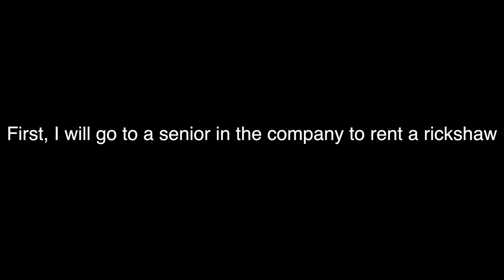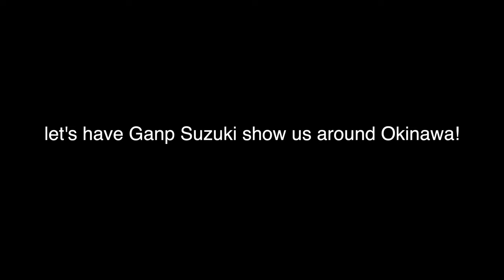A Japanese girl runs in a rickshaw on a rainy day【in Okinawa】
Okinawa is the southernmost prefecture in Japan.
The islands of Okinawa are surrounded by beautiful coral reefs.
Beautiful beaches are everywhere in Okinawa.

The singer's name is Jun